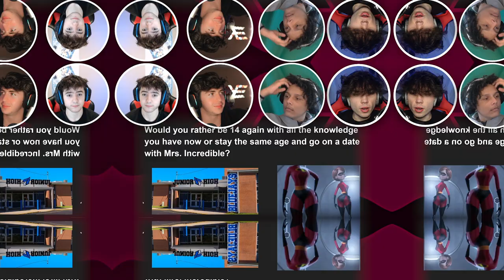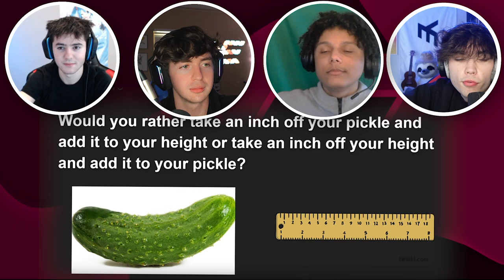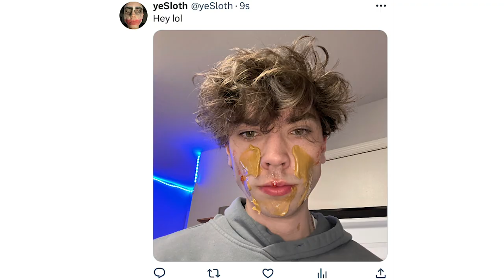Weirdest Would You Rather Challenge…(Impossible)